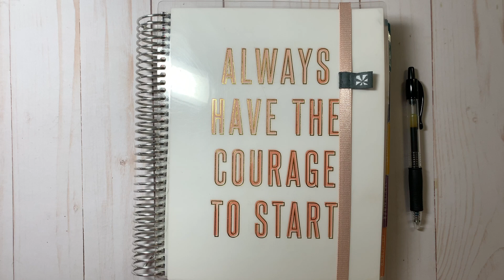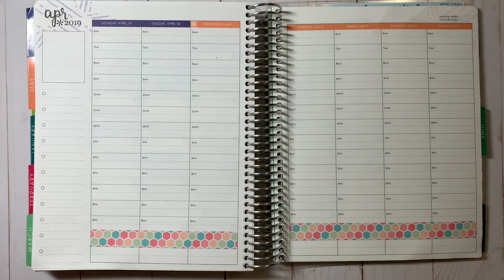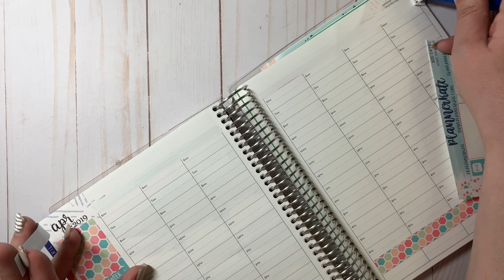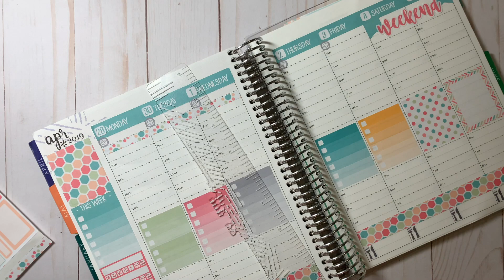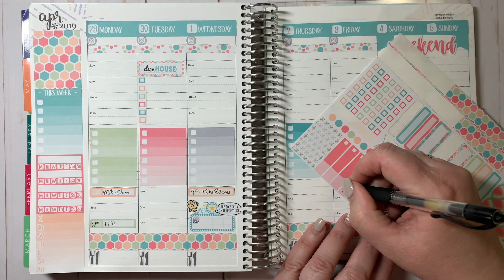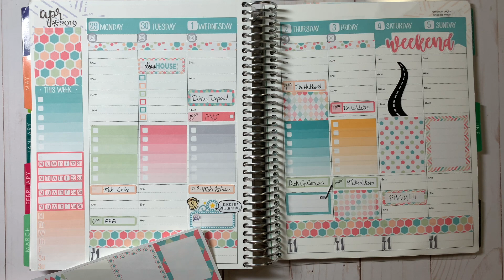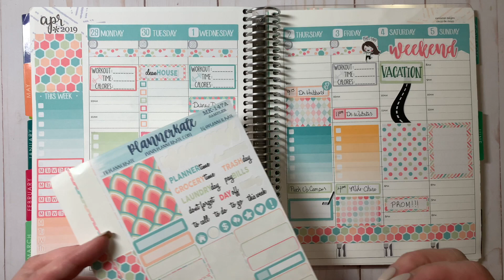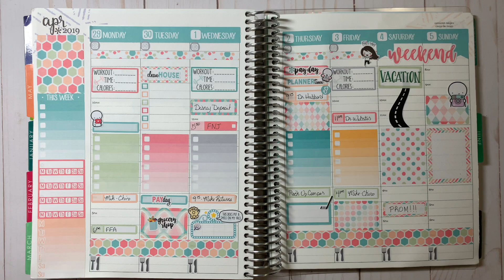Plan With Me 4/29 - 5/5/19 | Erin Condren | Planner Kate | CoffeeMonsterzCo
Hi Friends!

In today's video, I'm planning out the week of 4/29 - 5/5/19.  I can't believe I'm planning out the first week of May!!!  Time flies when you're having fun!  I hope you enjoy!

If you enjoy my content and want to see more, please click the subscribe button, give this video a thumbs up and hit the bell notification to be notified of my future video uploads.  I would LOVE to hear from you!

XOXO,
Angela @thechaoticlyfeofaplanner

To receive $10 off your first Erin Condren order, sign up for an Erin Condren account (the coupon will be emailed to you): www.

Erin Condren Weekly Schedule Pad